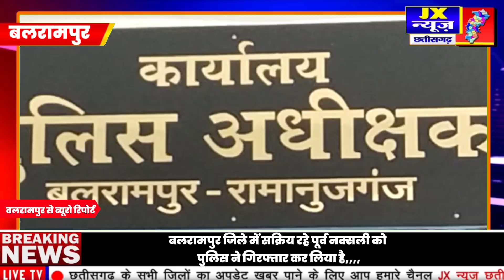बलरामपुर । जिले में सक्रिय रहे पूर्व नक्सली को पुलिस ने गिरफ्तार कर लिया हैै ।। Jx न्यूज छत्तीसगढ़ ।।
बलरामपुर जिले में सक्रिय रहे पूर्व नक्सली को पुलिस ने गिरफ्तार कर लिया हैै